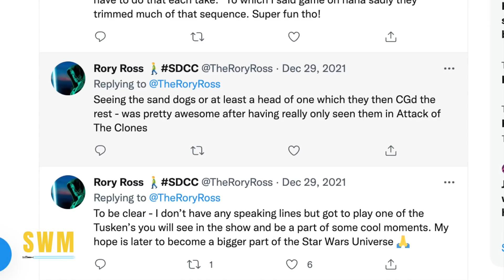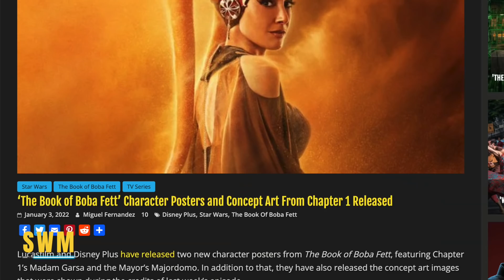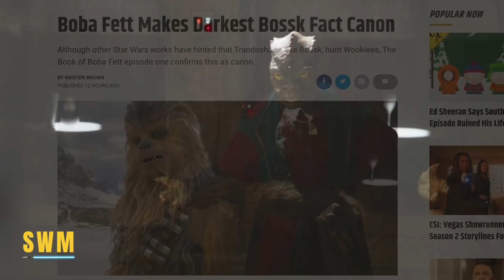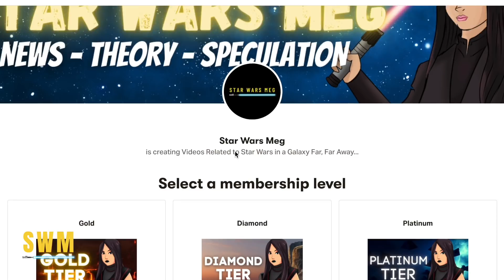The Book Of Boba Fett Update | Chapter 2 Preview, Tuskens, The Mayor and More! (Star Wars News)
In this Star Wars news update, we look at a new details for The Book of Boba Fett by Robert Rodriguez as we look forward to Chapter 2! The Tusken Raiders actors have spoken about their roles and we also speculate about how Boba Fett (Temuera Morrison) and Fennec Shand (Ming-Na Wen) will likely confront the Mayor soon. We don't know who the main villains of the series are but there have been theories ranging from Qi'ra to Cad Bane. Hopefully we see some classic original trilogy bounty hunters as well like Bossk, Dengar and so on. Flashbacks will also still remain important as they connect to the Mandalorian Season 2, Cobb Vanth and Slave 1. After the Attack of the Clones flashbacks, we may see Jango Fett or Mace Windu flashbacks in the future too.